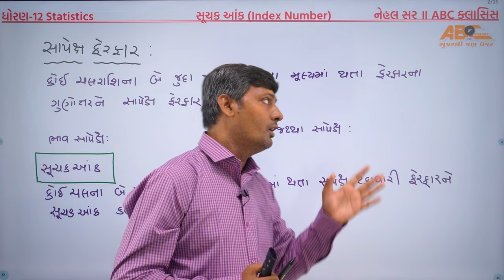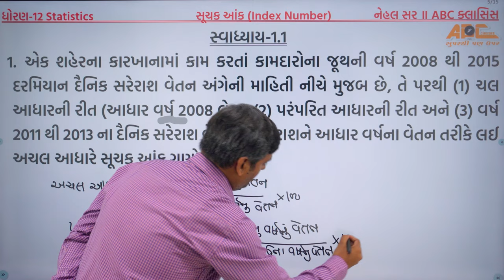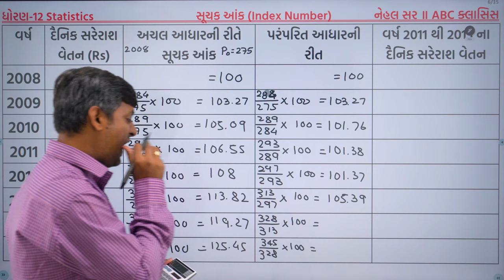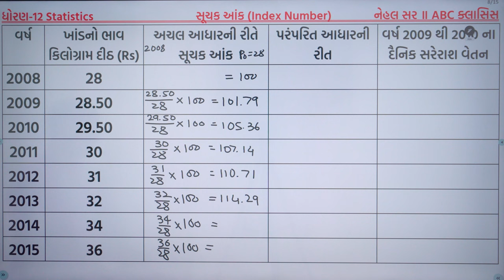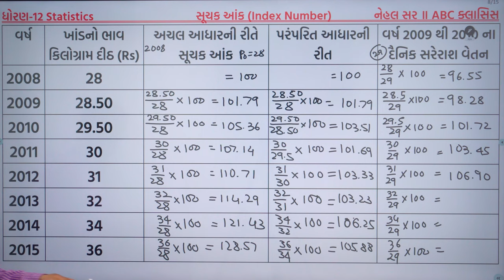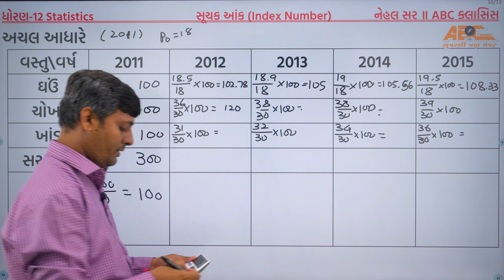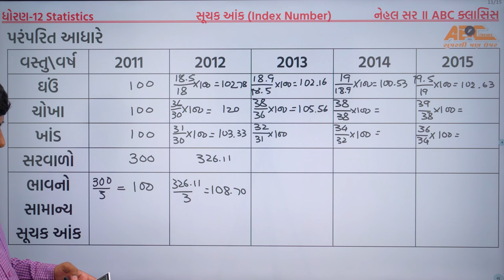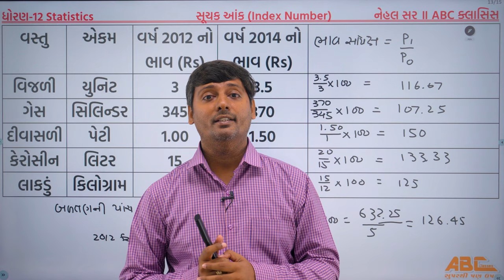Index number (સૂચક આંક) | Chap:1 | Standard 12 STATISTICS | Gujarati Medium | Lecture 1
ABC CLASSES GANDHINAGAR is Online/Offline Coaching institute situated in Gandhinagar ,Gujarat. We Provide Online Classes from STD 10 To STD 12 for Science and Commerce stream. We also give free video tutorials on YouTube with free Study materials.

Call us 📲
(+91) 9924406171